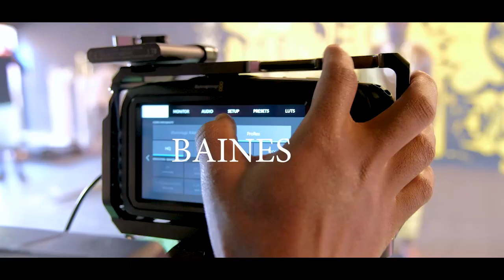Blackmagic pocket 6k Music video shoot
A Behind the scenes of Some Loving by @Baines, shot on Blackmagic pocket 6k